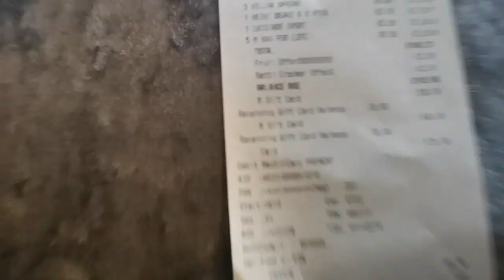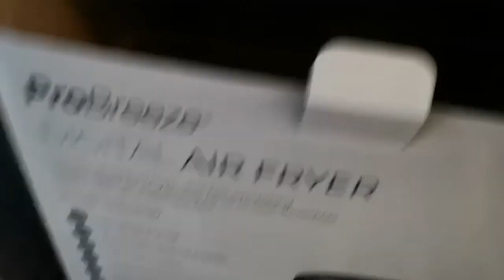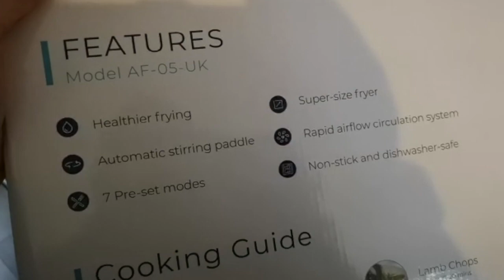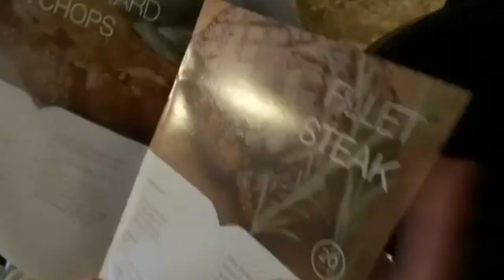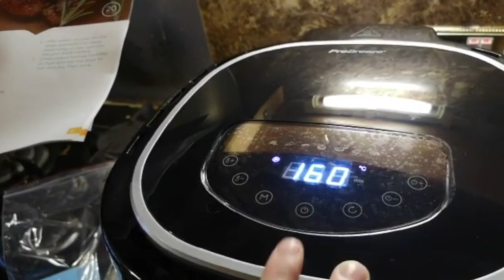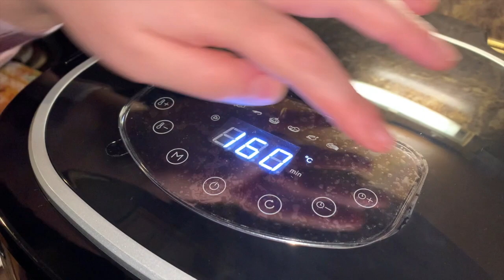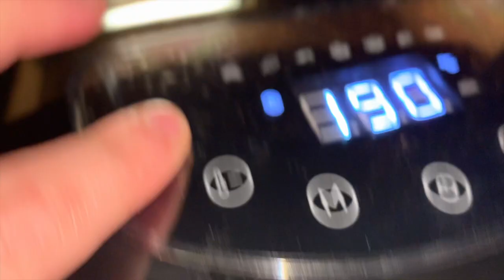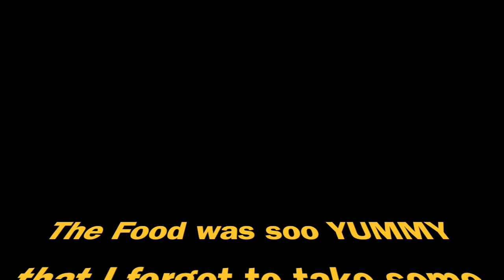AirFryer Review | Peri Peri Chicken Breast | Shopping Day | Baji Shaheen UK